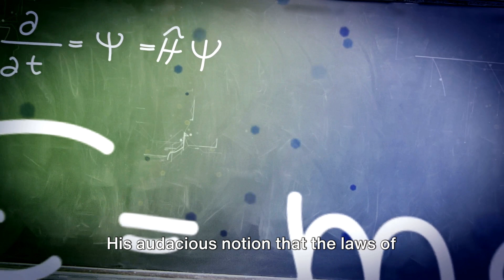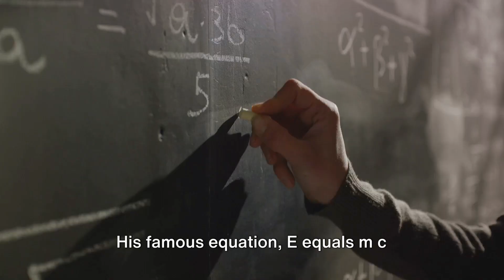Albert Einstein: The Maverick Mind That Unveiled the Universe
Embark on a journey into the life and legacy of Albert Einstein, the genius whose theories revolutionized our understanding of the universe. This video delves into Einstein's groundbreaking contributions to physics, his thought experiments, and his lasting impact on science and philosophy.